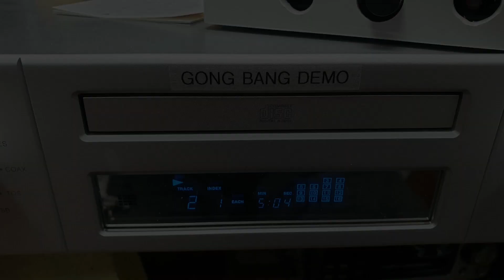XLR OUT VR CONTROL ( CDP TO POWER AMP )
XLR VOLUME CONTROL OUT TO POWER AMP

GONG BANG TEST VERSION ONLY
DUAL VOLUME USE  =  50K
PLASTIC CASE USE